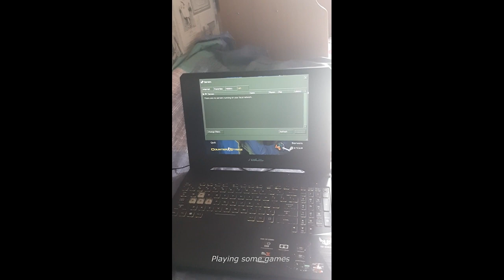Brotherhood In Kazakh Apartment, Far away from home. Apartemen di Kazakhstan dan Cerita di dalamnya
My name is Muhammad Shabran Alsonof Muslim but you can call me Shabran. I am student of Al farabi Kazakh National University Majoring in General medicine, Its my first video ever in Youtube. I just want to share part of my life as med student here in Kazakhstan, hope you all enjoy it. and if you find something good then Alhamdulillah but, If you find something in appropriate you can always tell me in comment.

Di video ini aku mau mereview apartemen yang ada dikazakhstan, dan sekalian menceritakan sedikit kehidupan bersama dengan teman temanku internasional dari Pakistan dan Afghanistan yang sama sama menempuh pendidikan di Kazakhstan.

Kuliah diluar negeri memang nga mudah, tpi dengan kuliah di luar negeri aku banyak belajar, mulai dari toleransi, cara untuk tidak menjudge sesuatu dan arti dari kata bersyukur.

buat kalian yang saat ini ada di fase seperti aku, inget temen temen kalian bukan satu satunya, kita merasakan hal yang sama. semangat semuanya !

aku mau berterima kasih untuk teman temanku yang udah membuatku nyaman disini terkhusus teman temanku dari Indo dan juga PPI yang sangat membantuku.

Credited for this video
My Dear Brother :
- Muntazim
- Anas
- Uzair
- Mudatsir
- Caca Pakistan
- Fetrat
- Obaidullah
- Javed
- Kaihan
- Rahmatullah